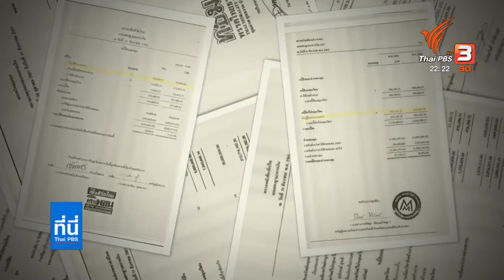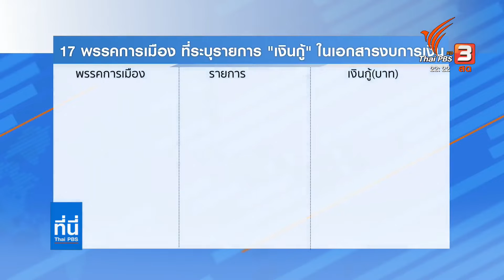อดีต กกต. กางกฎหมายพรรคการเมืองพบอีก 17 พรรค เทียบเคียงคดีเงินกู้พรรคอนาคตใหม่